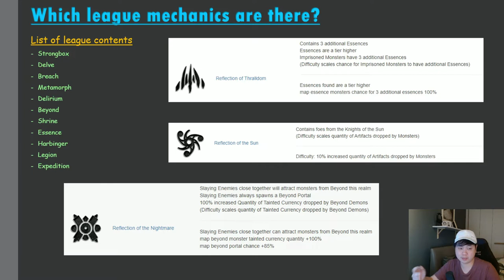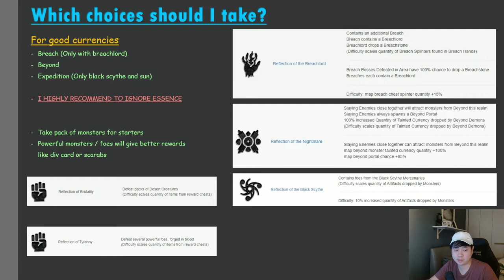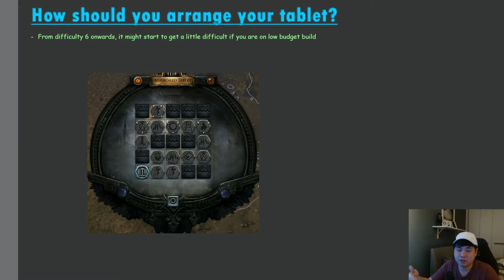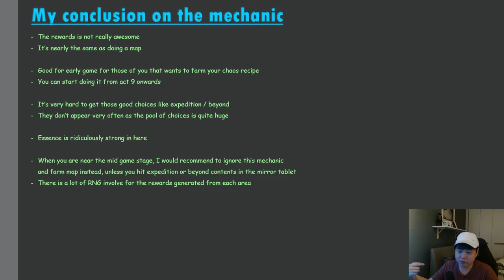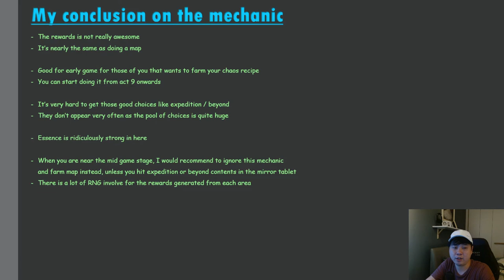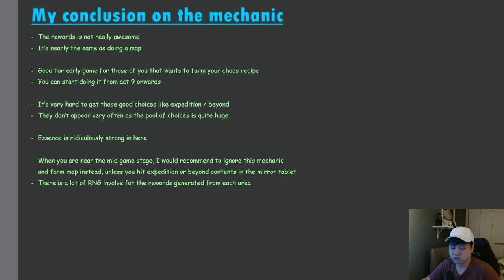Lake of kalandra mechanic explained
POE 3.19

It's pretty cool but that's all to it, the rewards are actually quite bad. I will only do it if I get the expedition content. Hopefully this helps for those of you that are wondering if it's worth going in or not

Link to my POE notebook that includes my various farming strategies, TLDR(s) & new league mechanics: